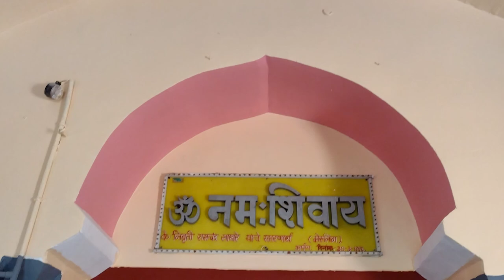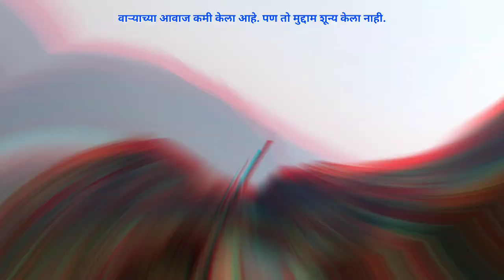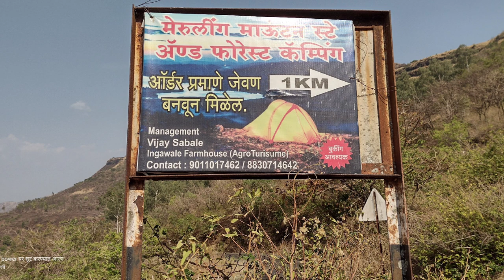मेरुलिंग | सातारा जिल्ह्यातील उंचावर असणारे रुद्राक्ष शिवलिंग / शिवमंदिर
रुद्राक्ष शिवलिंग असणारे उत्तुंग डोंगरावर असणारे शिवमंदिर. जिल्हा सातारा.
येथून कास पठार, शिवपेटेश्वर, चंदन, वंदन, वैराटगड इत्यादी अनेक ठिकाणे दिसतात.